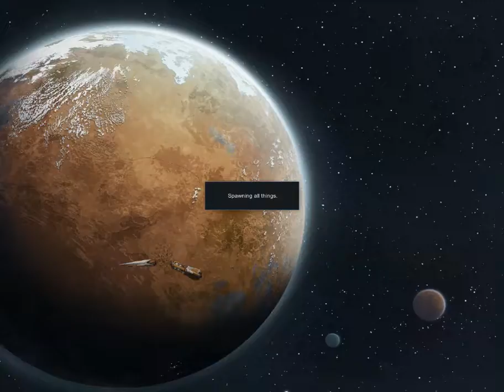Rimworld part 13: No catchy title here sadly.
Mostly a slow day in the Rimworld, other than freeing my captives and building some houses. This is Hicks signing off.
Game: RimWorld
Author: HicksII